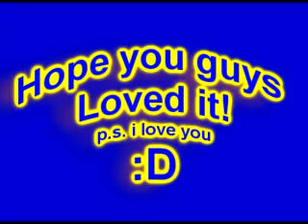Jordan, Emily, and Euriah = BFF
We have been friends since sixth grade and are still going strong watch our story! :)